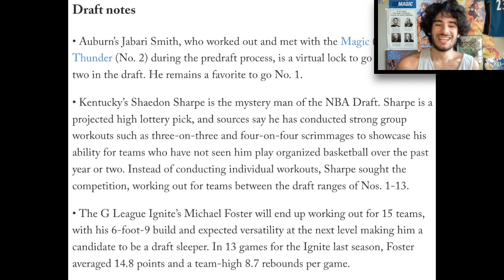Jabari Smith A Lock At #1 & Shaedon Sharpe's Landing Spot?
According to The Ath;etic's Shams Charania, Auburn’s Jabari Smith, who worked out and met with the Magic (No. 1) and Thunder (No. 2) during the predraft process, is a virtual lock to go in the top two in the draft. He remains a favorite to go No. 1.